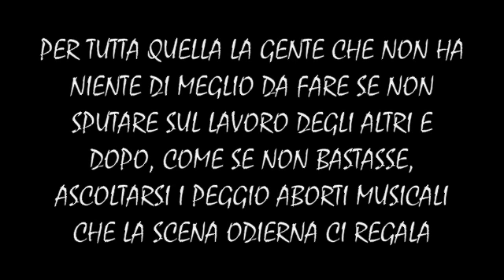03.Esse Erre Esse Emme - SRSM MIXTAPE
Pasha & Stilo Reattivo presentano il nuovo SRSM•MIXTAPE!!! In FREE-DOWNLOAD! 21 tracce di rap underground milanese, tra le featuring DirtyKappa, Vega, Mamba Flow, Paolino & Eddy Virus!!! Scaricalo gratis su myspace! peace